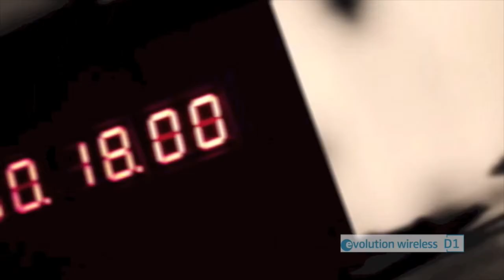RCF TM8 i TM18 - Prolight+Sound 2015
Niewielkie Mikserki cyfrowe RCF TM8 i RCF TM18